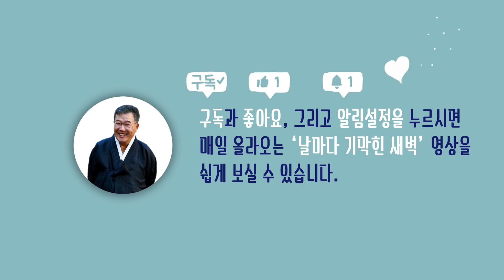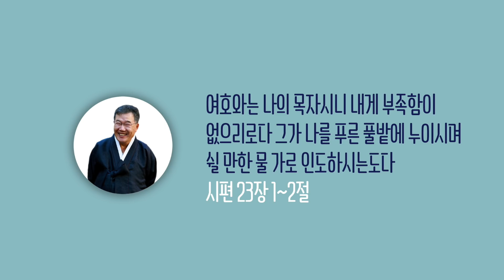[날마다 기막힌 새벽 #193] 하나님 나라의 독립군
하나님 나라의 독립군

본문말씀 마태복음  28장 16절 ~ 20절

16     열한 제자가 갈릴리에 가서 예수께서
         지시하신 산에 이르러
17     예수를 뵈옵고 경배하나 아직도
         의심하는 사람들이 있더라
18     예수께서 나아와 말씀하여 이르시되
          하늘과 땅의 모든 권세를 내게 주셨으니
19     그러므로 너희는 가서 모든 민족을 제자로 삼아
          아버지와 아들과 성령의 이름으로 세례를 베풀고
20     내가 너희에게 분부한 모든 것을 가르쳐
         지키게 하라 볼지어다 내가 세상 끝 날까지
         너희와 항상 함께 있으리라 하시니라

찬송가 507장 저 북방 얼음산과

1. 저 북방 얼음산과 또 대양 산호섬
    저 남방 모든 나라 수많은 백성들
    큰 죄악 범한 민족 다 구원 얻으려
    참빛을 받은 우리 곧 오라 부른다
2. 주 은혜 받은 우리 큰 책임 잊고서
    주 예수 참된 구원 전하지 않으랴
    온 세상 모든 백성 참 구원 얻도록
    온몸과 재산 드려 이 복음 전하자
3. 만왕의 왕 된 예수 이 세상 오셔서
    만백성 구속하니 참 구주시로다
    저 부는 바람 따라 이 소식 퍼치고
    저 바다 물결 좇아 이 복음 전하자 아멘